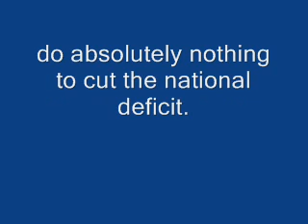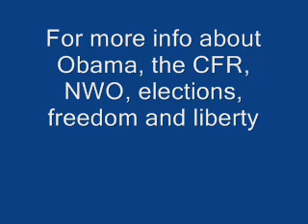Obama tax plan exposed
Tax plans of McCain and Obama.